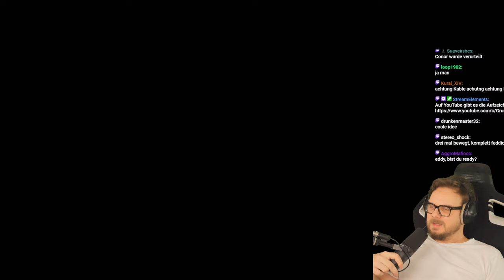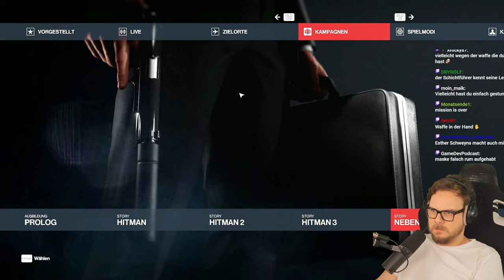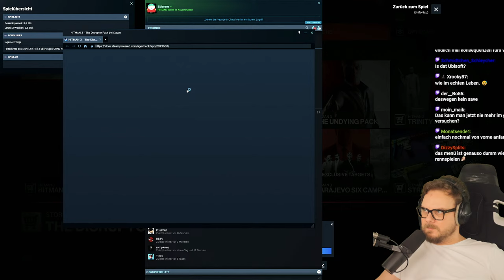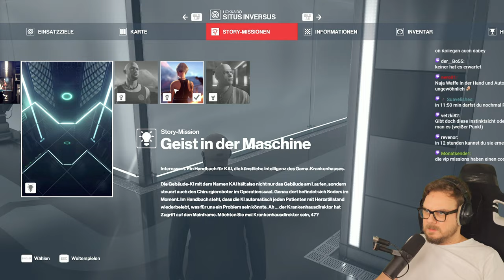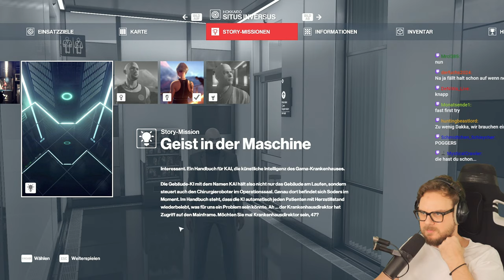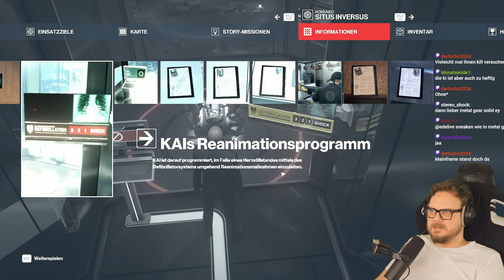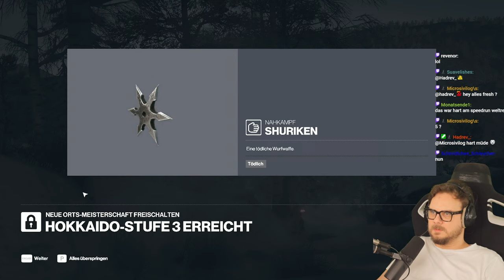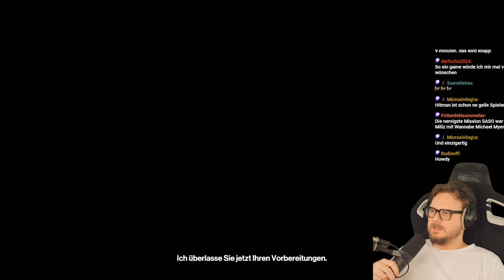Agent Eddy macht Bangkok unsicher! | Hitman #2